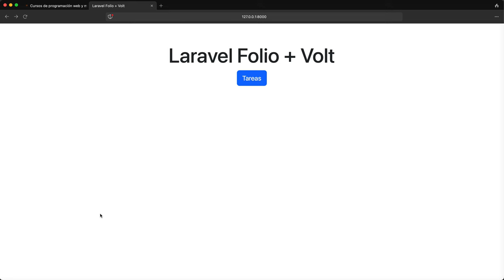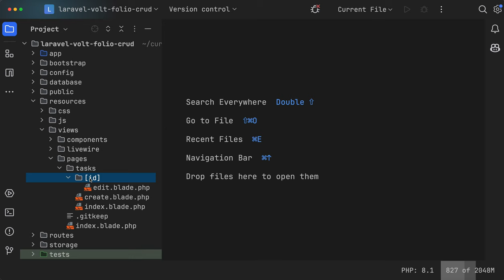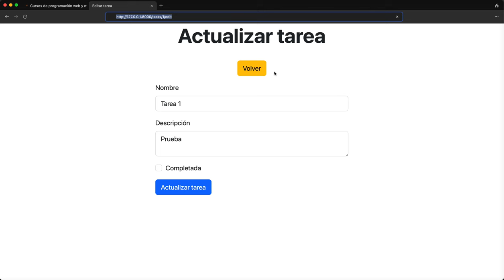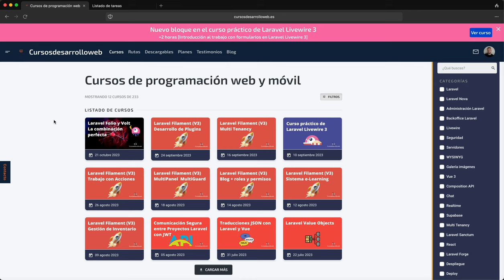Curso: Laravel Folio + Volt, introducción a este nuevo STACK de desarrollo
Laravel Folio y Volt son sencillamente la combinación perfecta. Por separado, las cosas no son lo mismo, pero juntos, hacen que el desarrollo en Laravel sea completamente diferente a como lo veníamos haciendo hasta ahora.

Laravel Folio fue liberado el 23 de agosto de 2023, es una herramienta desarrollada y mantenida por Laravel Framework. Su principal característica es que nos permite definir el sistema de rutas a través de la estructura de nuestras vistas en lugar de tener que definir las rutas como lo hemos venido haciendo hasta ahora.

Si has trabajado con Next.js o Nuxt, seguro que esto te suena, pues Laravel Folio permite eso, definir el sistema de rutas de forma dinámica en base a nuestro sistema de vistas. Pero no sólo eso, de una forma muy sencilla, también nos permite hacer uso de la configuración de las rutas que ya venimos utilizando, como por ejemplo los middlewares.

Volt fue liberado el 24 de agosto de 2023, es decir, un día después de Folio, ¿casualidad? Volt es una nueva herramienta de Livewire. Su principal característica es tener la posibilidad de desarrollar componentes Livewire en un único archivo Blade, HTML y PHP juntos. A priori puede sonar algo extraño, ¿por qué no tenerlo separado? Pero debo decir que después de haberlo probado, la verdad es que personalmente me gusta bastante, se hace cómodo a la par que ágil, y pudiendo extraer partes de código a forms o componentes x, sinceramente, está muy bien.

En este curso aprenderás desde cero a crear un CRUD de tareas para poder ver en acción de forma bastante completa Laravel Folio y Volt unidos en un mismo proyecto, que al fin y al cabo, es la mejor combinación.

Paso a paso iremos desarrollando toda la lógica necesaria, páginas con Folio, componentes con Volt, veremos cómo unir todas las piezas paso a paso y de forma organizada para finalmente tener una aplicación sencilla pero funcional que te ayudará a entender cómo combinar estas dos herramientas tan novedosas del ecosistema de Laravel Framework.